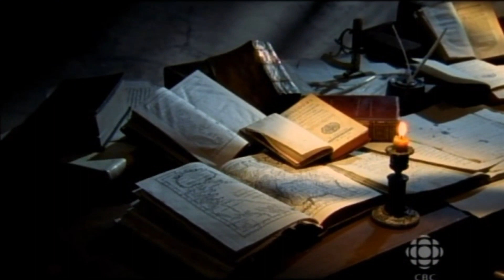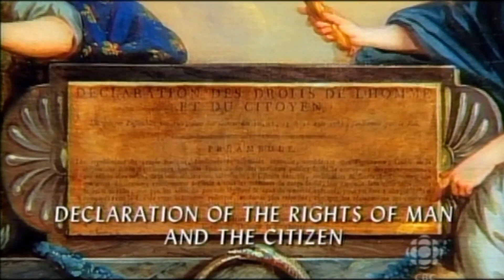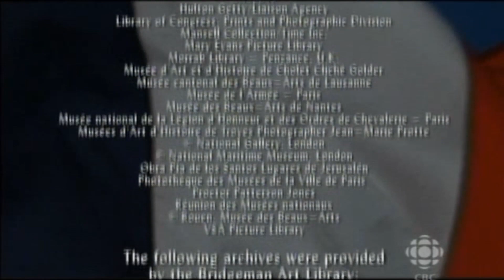PBS Empires - Napoleon: To Destiny (Part 1/4)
Episode I recounts the story of Napoleon's extraordinary rise from Corsican obscurity to the victories in Italy that made him a hero to the French people and convinced him that he was destined for greatness. It also tells of his love for Josephine Beauharnais, a woman of extravagant habits and tastes, who did not at first return his passionate affection.

For nearly two decades he strode the world stage like a colossus -- loved and despised, venerated and feared. From his birth on the rugged island of Corsica to his final exile on the godforsaken island of St. Helena, this documentary brings this extraordinary figure to life.
PBS Empires Napoleon bears passionate witness to a man whose charisma swayed an empire and sparked his exalted belief in his own destiny. He is a figure riddled with contradictions that are the essence of his glory and undoing: his youthful enthusiasm for the ideals of the French Revolution did not prevent him from crowning himself Emperor. His passionate love of Josephine did not prevent him from divorcing her to marry the eighteen year Archduchess of Austria. His military genius did not save him from the disastrous invasion of Russia. His love of France was so compromised by his notions of personal glory that he repeatedly plunged his beloved country into war.Framed by the grand sweep of history, woven from intimate accounts of and by the man himself. This is a tale as grand as any novel, a story of passion, vaunting ambition and pride ending in exile and loss.

Produced in 2000 by David Grubin Productions in association with PBS Docstar and Devillier Donegan Enterprises.